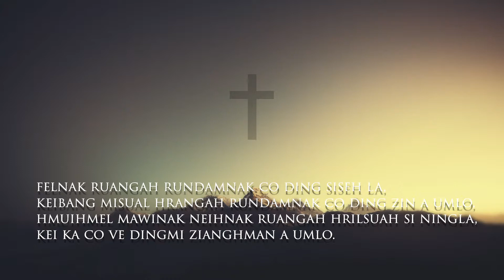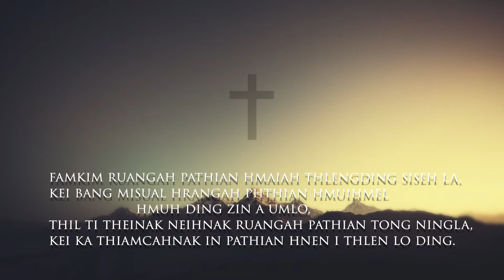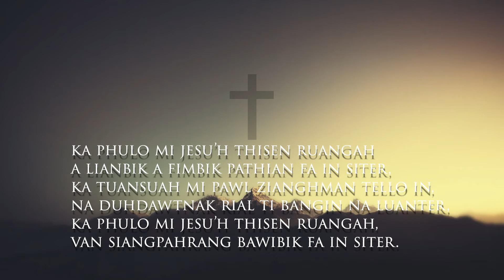KA PHULO MI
Ka Phulo Mi           Phuah: Peter Hung Ling
V.1 Felnak ruangah rundamnak co ding siseh la,
      Keibang misual hranagh rundamnak co ding zin a umlo,
      Hmuihmel mawinak neihnak ruangah hril suah si ningla,
      Kei ka co ve dingmi zianghman a mulo.

Cho: Ka phulo mi Jesu'h thisen ruangah,
         A lian bik a fim bik Patina fa in siter,
         Ka tuansuahmi pawl zianghman tello in,
         Na duhdawtnak rial ti bangin na luanter,
         Ka phulo mi Jesu'h thisen ruangah,
         Van Siangpahrang Bawibik fa in siter.

V.2 Famkim ruangah Pathian hmaiah thleng ding siseh la,
      Kei bang misual hrangah Pathian hmuihmel hmuh ding zin a umlo.
      Thil ti theinak neihnak ruangah Pathian tong ningla,
      Kei ka thiamcahnak in Pathian hnen i thlen lo ding.

Ending: Ka phulo mi thisen ruangah,
              Na...Na...Na.. Bawibik fa in siter.